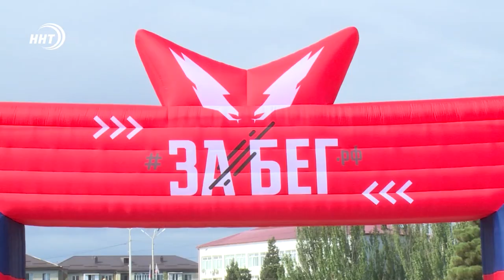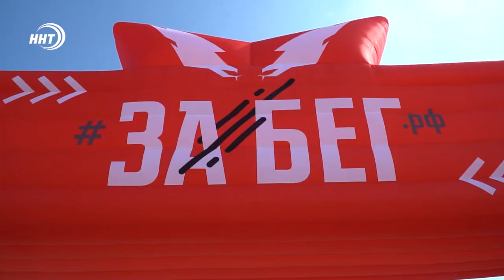Каспийск-Махачкала. Всероссийский полумарафон «Забег.РФ» состоялся в Дагестане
Маршрут - Каспийск-Махачкала, дистанция - 21 км.

Накануне в республике прошел Региональный этап Всероссийского полумарафона «Забег.РФ». Это массовое беговое мероприятие проводится в стране уже в 4-ый раз, в этом году Забег претендовал на попадание в книгу рекордов Гиннеса.

Как наши земляки преодолевали нелегкий маршрут, узнаем в сюжете Курбана Рагимова.